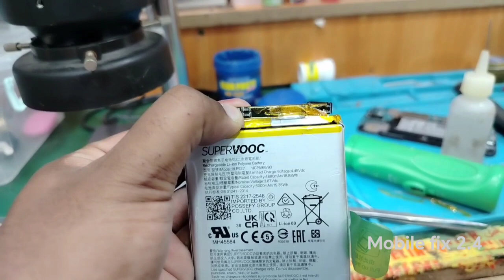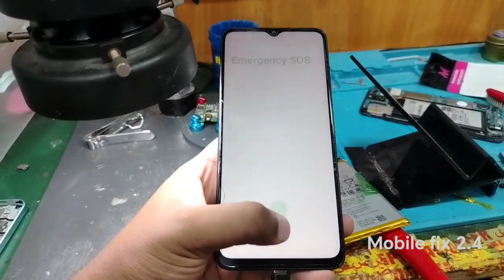Oppo a77 and a77s charging not working mobile full not opening Only Oppo Fast Logo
Watch this troubleshooting video to learn how to fix Oppo a77 and a77s charging issues and the problem of the mobile not fully opening, only showing the Oppo Fast Logo. Get step-by-step instructions and tips on resolving these common mobile phone problems to get your Oppo device back in working order.